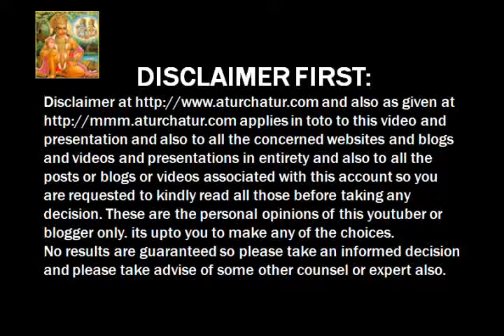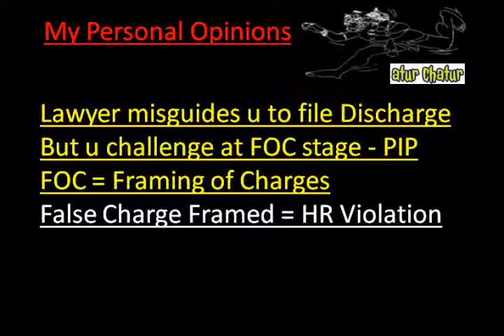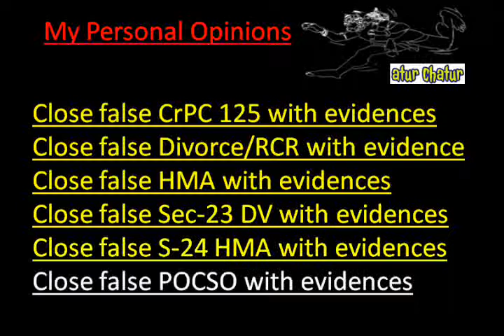Barcelona Top Lawyer NRI Legal Services Best Advocates Non Resident Indian Law Firm India